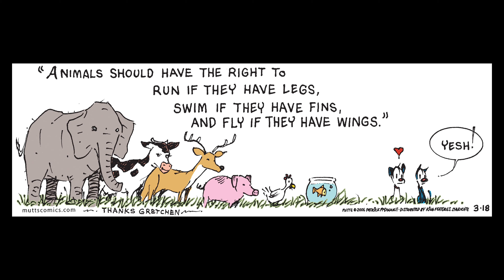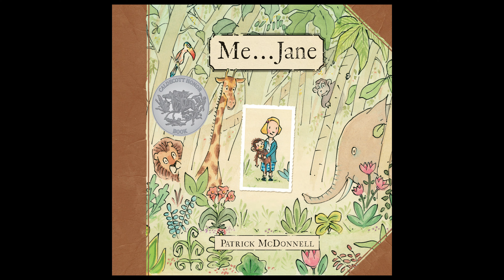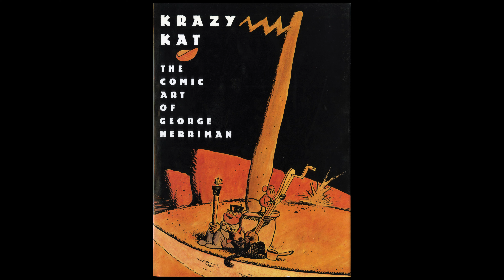MUTTS Comics 25th Anniversary with Patrick McDonnell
Celebrating 25 years of MUTTS Comics, we sit down with creator Patrick McDonnell to talk about the classic comic, his creative process and his new book, "The Art of Nothing".